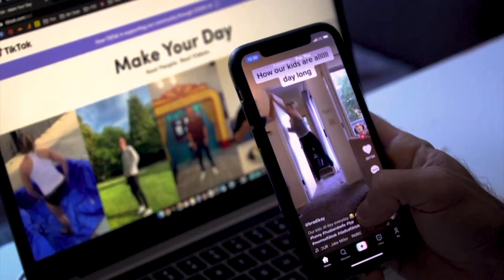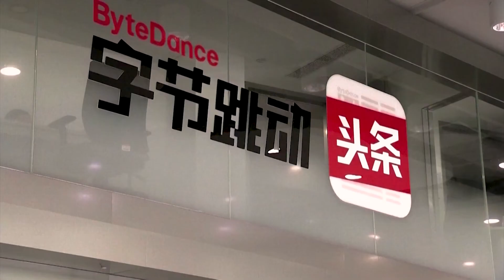Miksi Donald Trump haluaa kieltää Tiktokin?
Presidentti Donald Trump on uhannut kieltää Tiktokin Yhdysvalloissa.